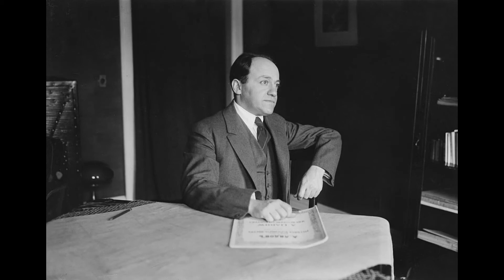"Schelomo" Ernest Bloch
Piano - Carl Witt
Cello - James Alexander